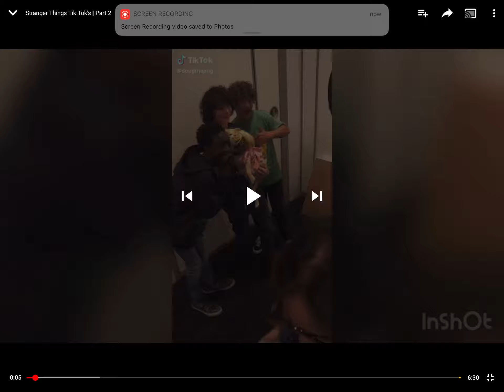Stranger things Characters meet Doug the pug